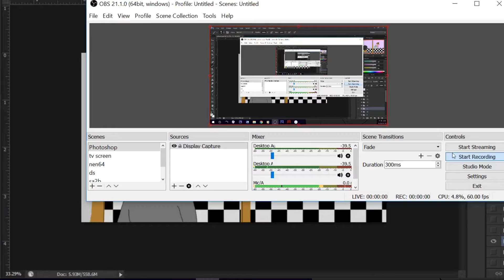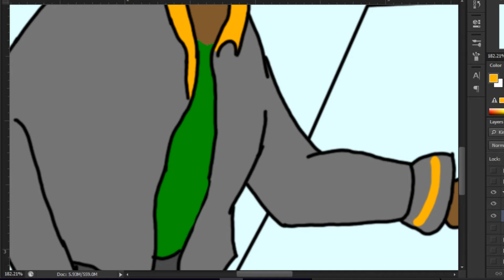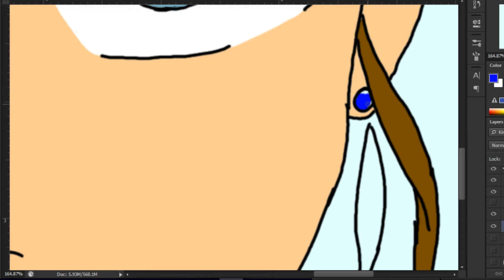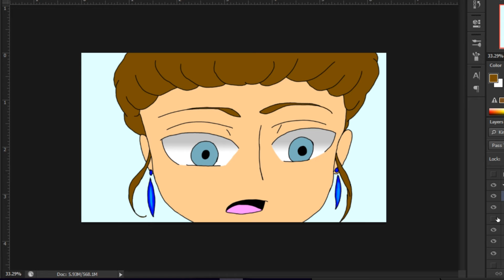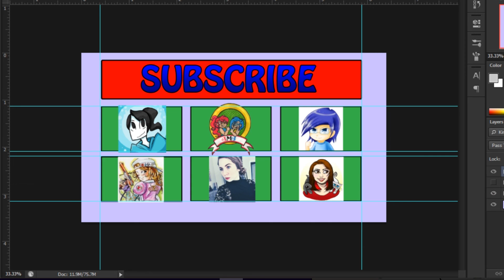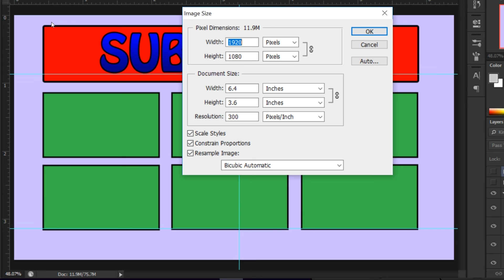Speed Paint Drawing 09